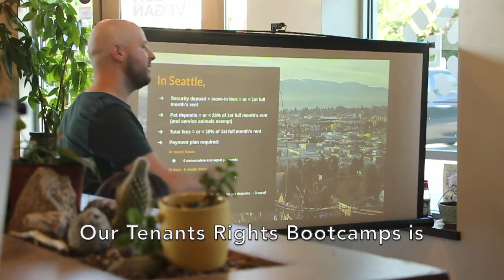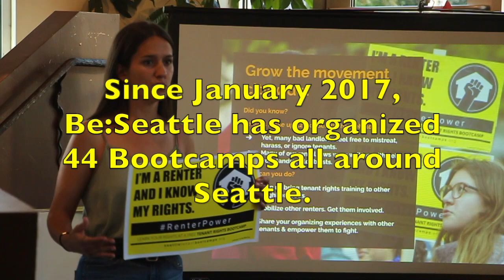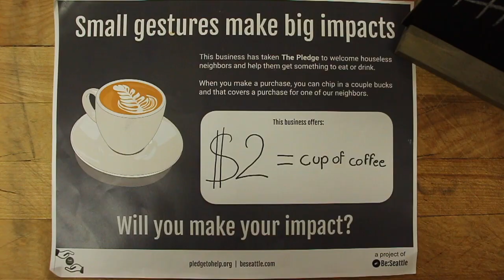Building a Movement, One Gesture at a Time - Organizing at Be:Seattle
Be:Seattle is building a movement to empower houseless and renter neighbors in Seattle through 3 simple but meaningful organizing projects, because small gestures make big impacts.